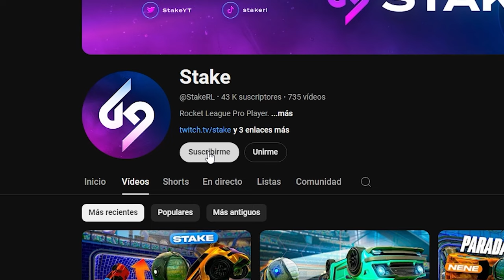MI NUEVO EQUIPO DE RLCS! TEAM JJROX ¡NENECREATIVE, MARCBY8 Y YO!